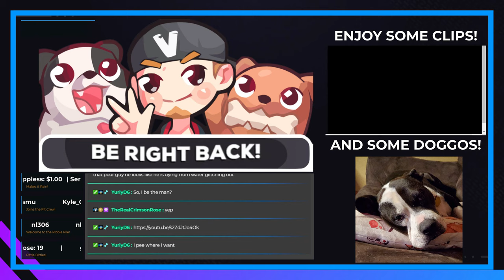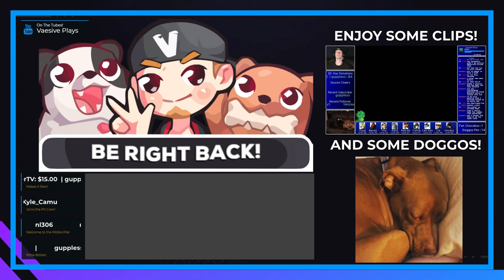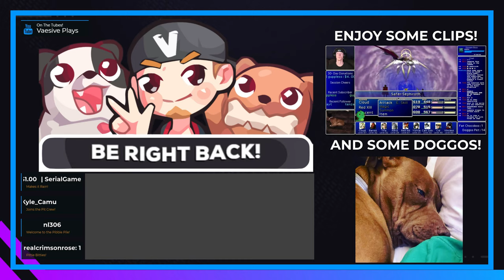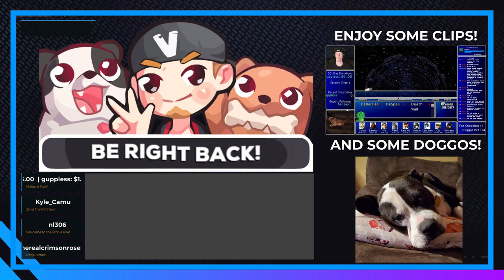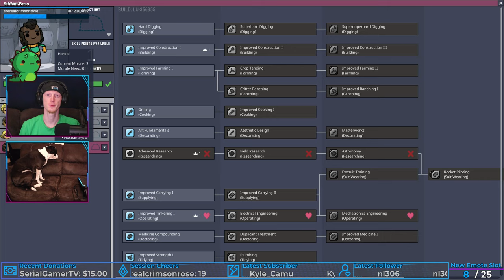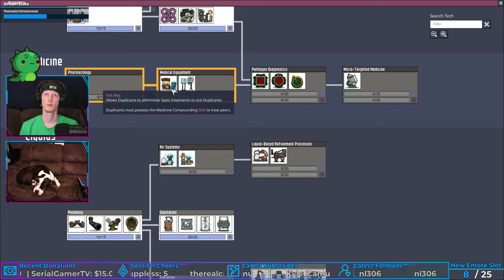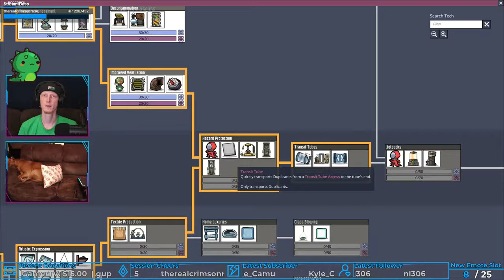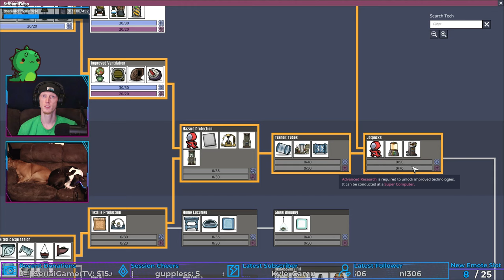Urine Trouble! | Oxygen Not Included #2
STAHP PEEING EVERYWHERE!!!